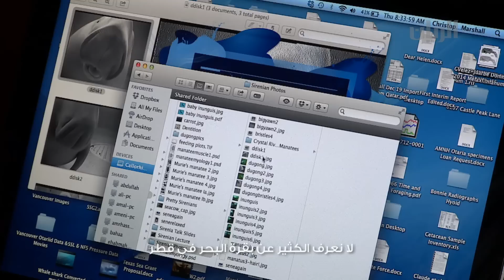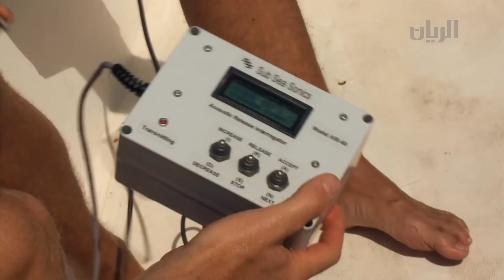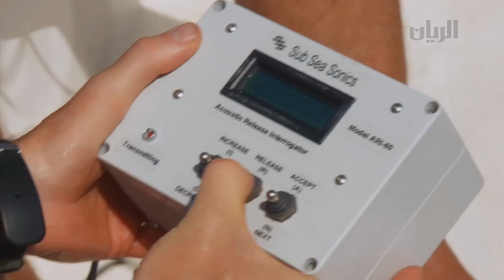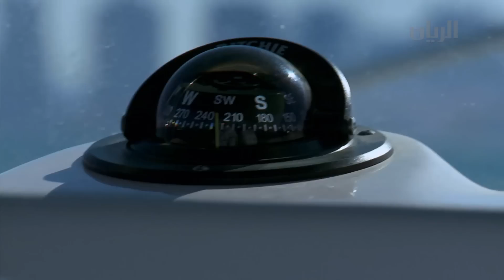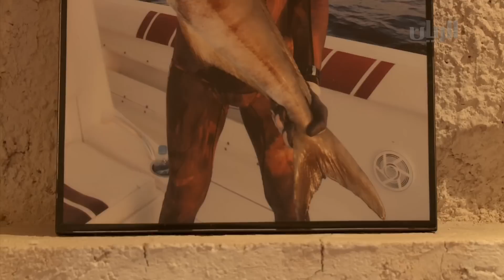برنامج بحر - الحلقة الخامسة - 17-04-2014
عمالقة تحت الماء
يباشر صالح وخالد البحث عن أغرب الكائنات البحرية الضخمة والمليئة بالأسرار - (بقرة البحر والحوت القرشي). ثم يقرران الانضمام الى بعض الخبراء والباحثين للخروج في رحلات تمكنهم من رؤية هذه المخلوقات وتعلّم بعض الأشياء الجديدة عنها.